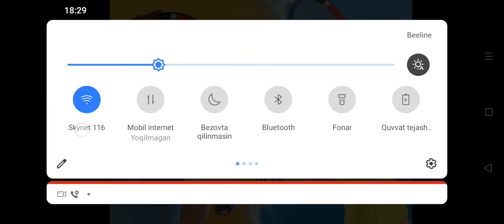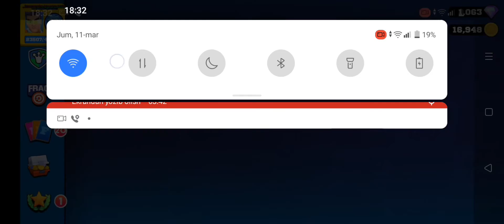FRAG PRO SHOOTER | CHESTS OPENING